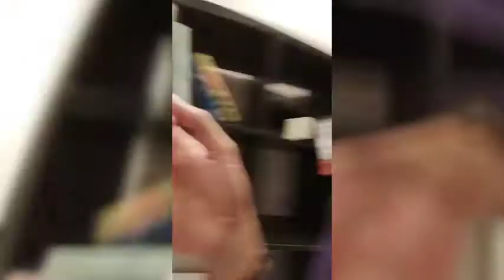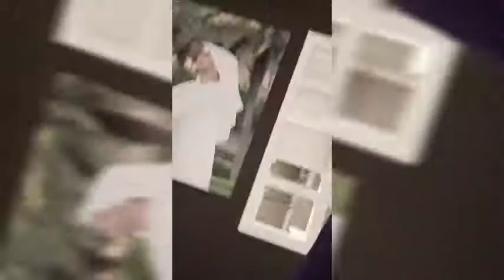si Vhangs napuntang Ikea| wala naman nabili | IKEA Tour | VhangsDiaries |Riyadh-Saudi Arabia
Edit h Vlog Star app